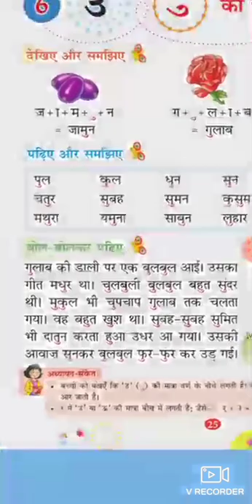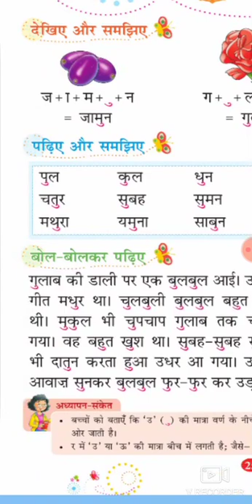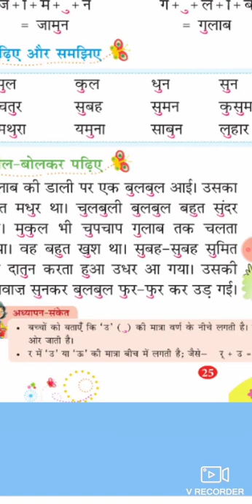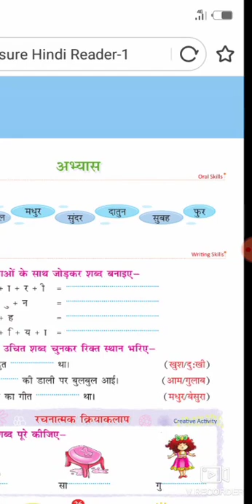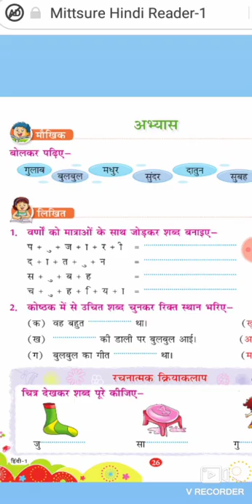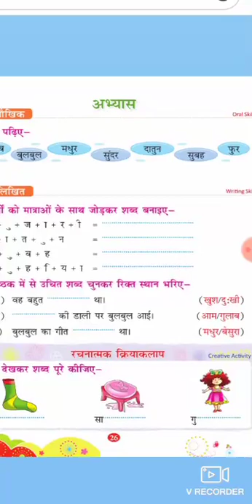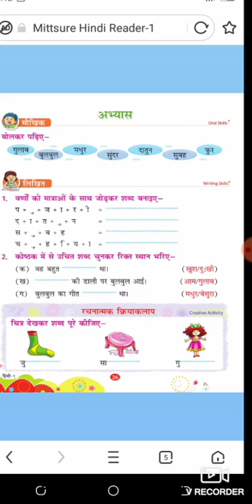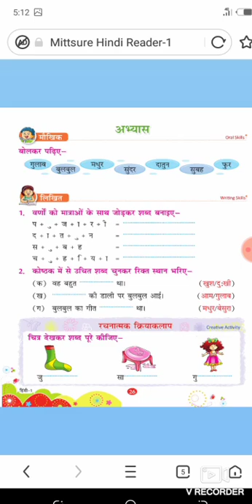Class 1 ( Hindi ) lesson छोटे उ की मात्रा